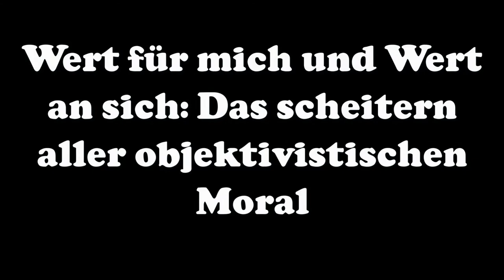Wert für mich und Wert an sich: Das Scheitern aller objektivistischen Moral – Edith Puster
Vortrag auf der Konferenz “Perspectives of Integrated Austrian Theory” an der Universität Hamburg am 04. Oktober 2017.

$ Wenn dir meine Videos gefallen und du mich unterstützen willst, freue ich mich, wenn du das über eine dieser Möglichkeiten machst:
$ Amazon (einfach bei jedem Amazon-Einkauf diesen Link verwenden und mich so ganz unkompliziert mit einer kleinen Provision unterstützen; am besten gleich als Lesezeichen speichern!)
$ Bitcoin: 1Lo7f8Jvu6tqpLeT62yfXsGjjNbrNaghbA
$ Bankverbindung: auf Anfrage